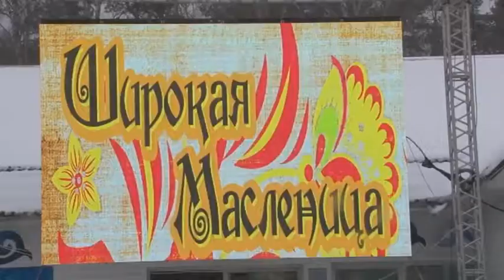Зареченцы проводили зиму